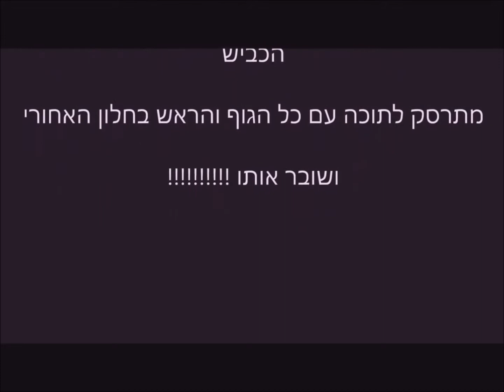תאונת אופניים חשמליים בחדרה.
באדיבות יהודה.
    מיינט חדרה